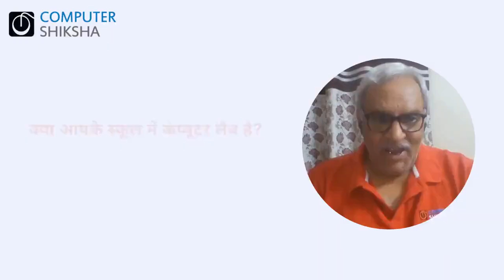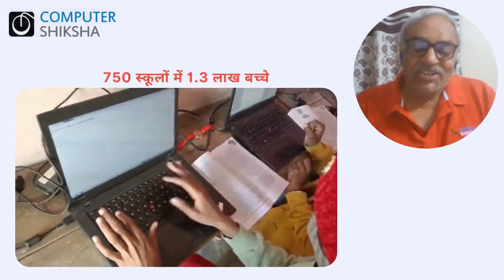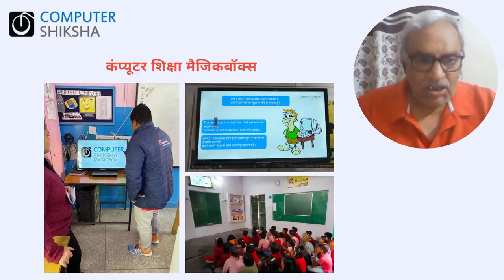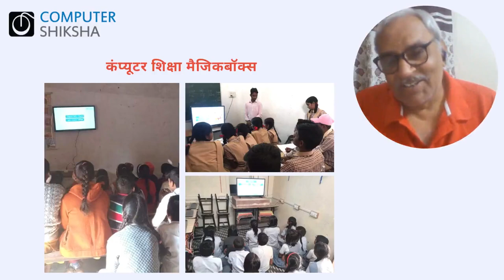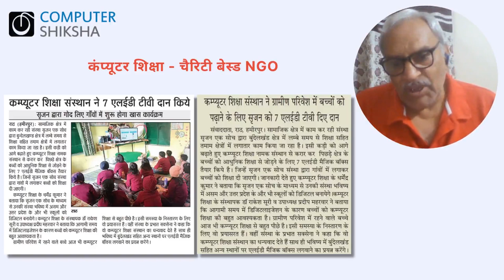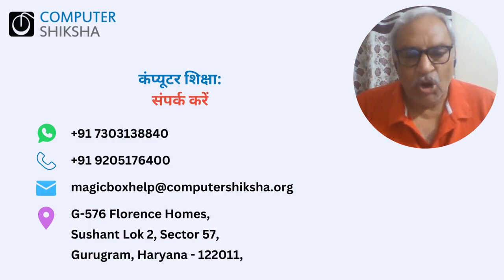कंप्यूटर शिक्षा मैजिकबॉक्स - परिचय_हिन्दी